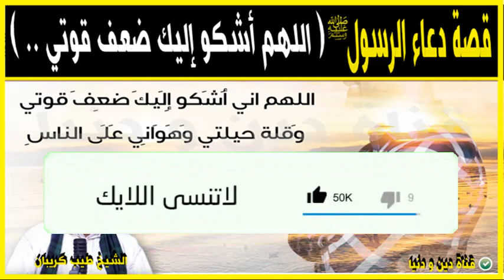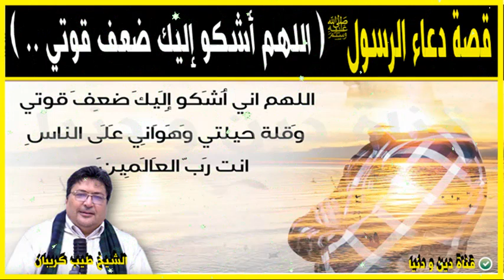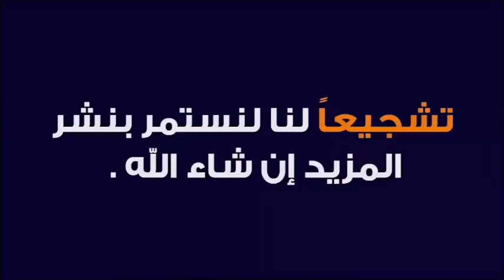دعاء في جوف الليل اللهم إني أشكو إليك ضعف قوتي وقلة حيلتي 🕌 الدكتور طيب كريبان